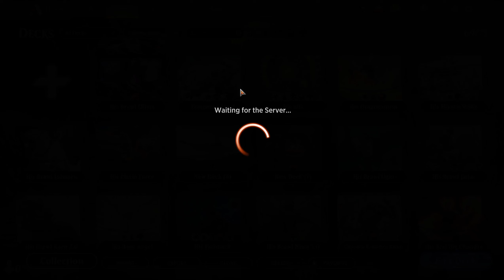MTG Arena | Historic Brawl Olivia | Lets Reanimate good Husbands ;-)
Olivia needs some Husbands form the Grave. :-)